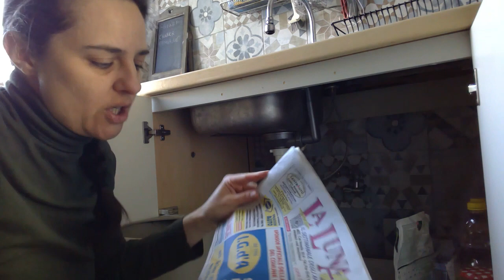Challenge "Pulizie di Primavera con gli olii essenziali"- Sotto-lavello e pattumiera #2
Ciao! Eccoci al 2° appuntamento della nostra Challenge!! Oggi, faccio vedere come, molto semplicemente, pulisco il sotto-lavello e la pattumiera, usando pochissime cose! Seguimi anche nei prossimi video!✌️😉
Per contatti in pvt👇